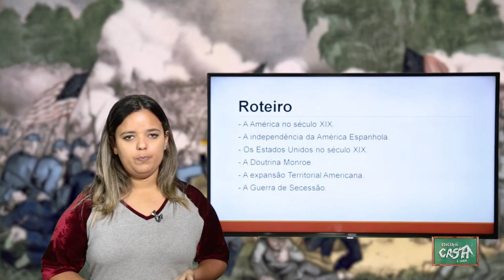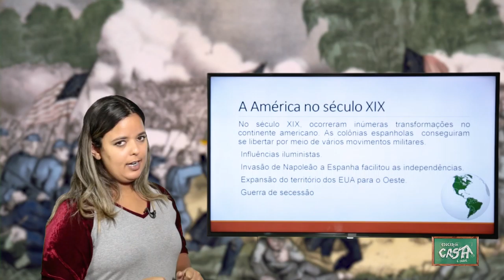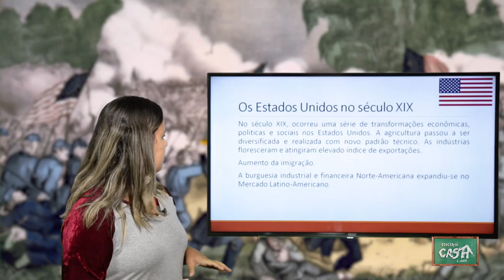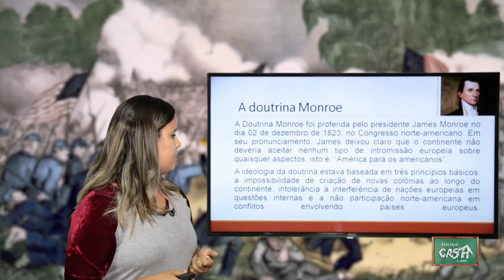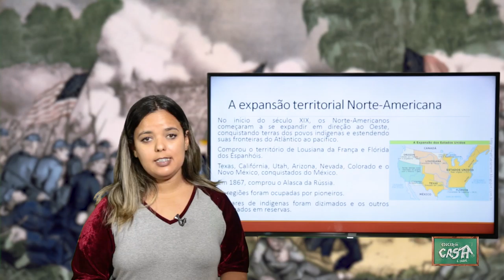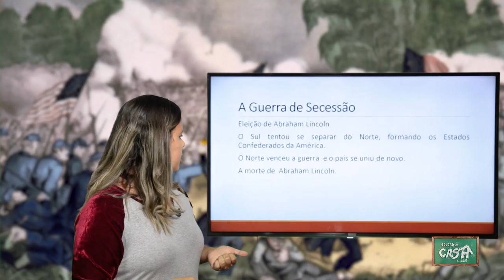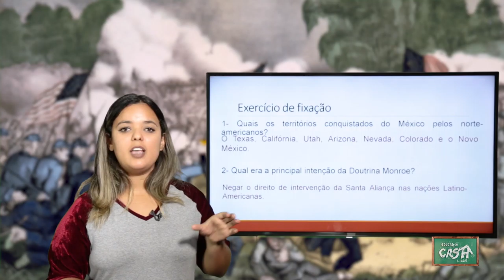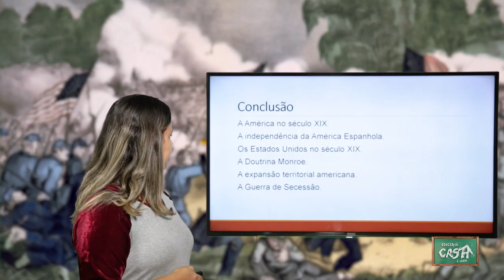8º ANO - II TRIMESTRE - HISTÓRIA - AULA 4 - A AMÉRICA NO SÉCULO XIX